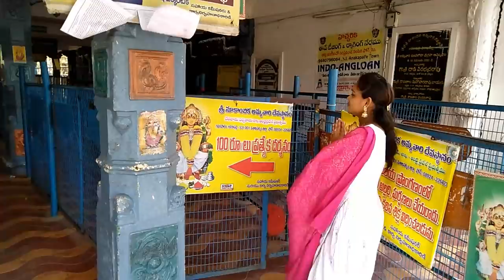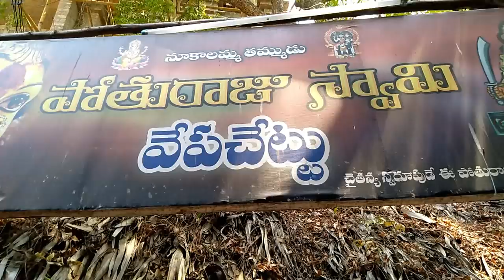Travel Vlog||అనకాపల్లి నూకాలామ్మావరి దేవాలయాన్ని చూడండి||New organza Saree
My dress link👇
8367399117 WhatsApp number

*My collection boutique*

*For clothing{sarees,dresses} join below link*

*For all types of jewellery join below link*

*Please do follow in instagram for all regular updates*

If any quiries or orders please wtsapp on this number directly 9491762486{soumya}
 Or directly click on this link

Saree cost 1300+$